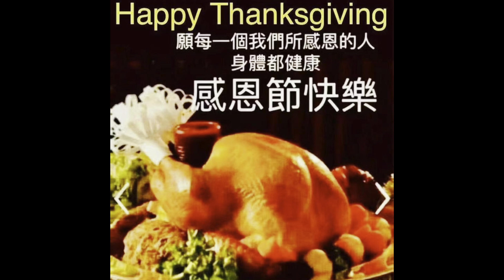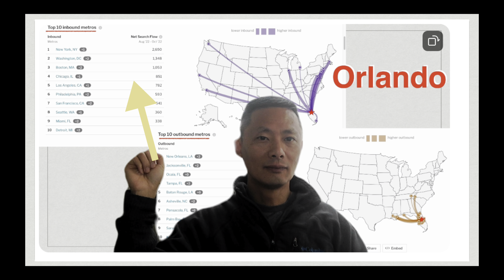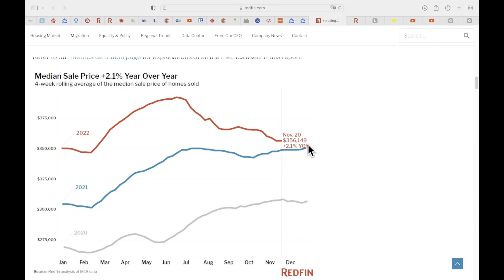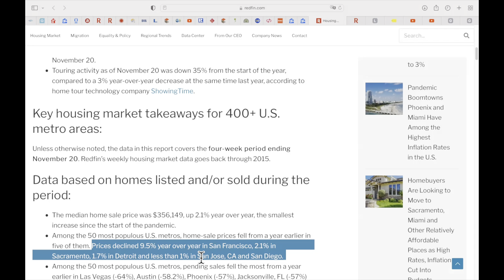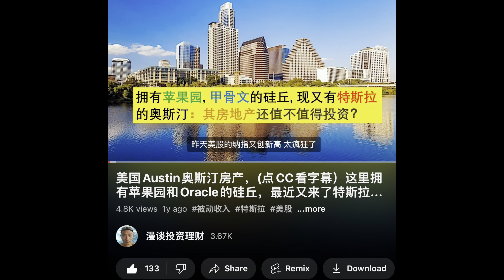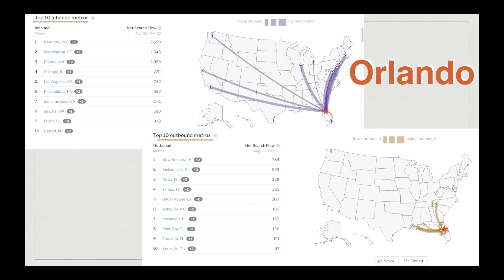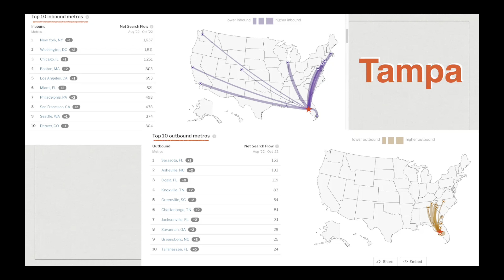谁想来佛州买房？而佛州的又想去哪买？|美国房地产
哪里的想来佛州， 而佛州又想往哪里跑？｜美国房地产

这个是聊有关美国房地产的视频系列， 这个系列是播主第N次做这样的尝试，是基于自己对美国各地房地产长时间的关注而记录下来的心得与大家分享。这一期用现实例子以及个人体验和大家分享美国房地产的疯狂现况。如果有不足或者说得不对的地方， 请观众批评指教。谢谢